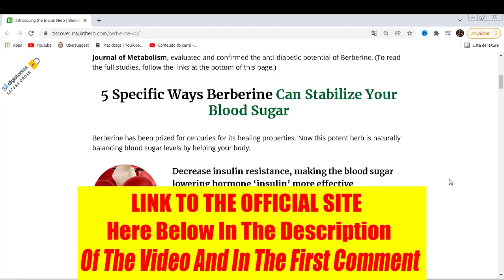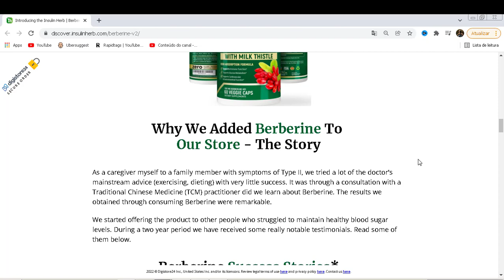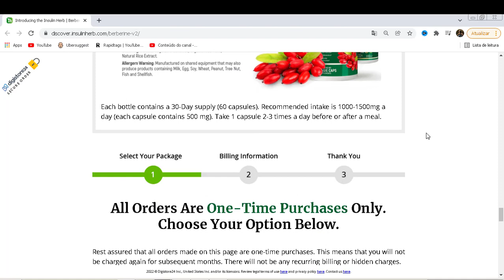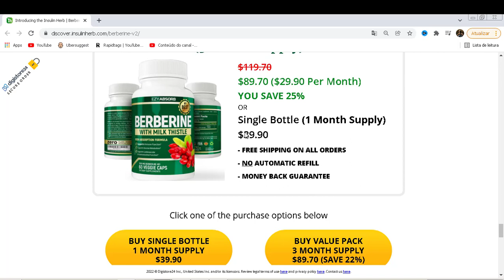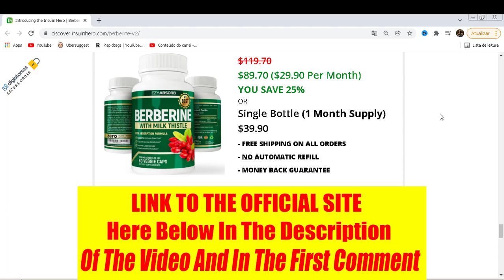BERBERINE Reviews ? Berberine Review 2022 ? Berberine Supplement Review ? Berberine Really Works ?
Yes, this is a deposition video from the Berberine supplement.

Berberine is a bioactive compound that can be extracted from several different plants including a group of shrubs called Berberis Technically belongs to a class of compounds called alkaloids Has a yellow color and has often been used as dye Berberine has a long history of use in traditional Chinese medicine where it has been used to treat several Now modern science has confirmed that it has impressive benefits for several different health problems.

Does Berberine Really Work ?

The advanced formula of the Berberine supplement that has revolutionized and helped thousands of people achieve results with its use of it every day in the right way most want to make it clear that the supplement Berberine it does not work from day to night the long-term results are more dependent on people for people.

Berberine Warranty ?

The risk related to this Berberine supplement is entirely from their company or they are giving 90 days warranty for all people who then with doubt whether the Berberine works even or not if for some reason in this warranty term you do not like Berberine’s they return your money without questions.

Berberine Official Website ?

Very important for you to know that this Berberine supplement it is only passed to people through the company’s official website of them do not take the Berberine on third party website or doubtful on account that it has been suffering much falsification some people picking up this fake Berberine supplement so be very careful.

Berberine Deposition ?

There are several testimonials from people who just as I managed to solve their problem with this Berberine supplement going on the site official has several reports of people saying they had a good result with the Berberine saying it managed to improve the amount blood sugar saying you’re in better health with the use of Berberine.

Berberine Delivery ?

The delivery of this Berberine supplement is done by the post office here in the United States even the Berberine company send to you soon after the order confirmation the legal of everything is that they order in the box super discreet does not to see what comes in case you do not want anyone to know that you will start making use of the Berberine.

In this Video - BERBERINE Reviews ? Berberine Review 2022 ? Berberine Supplement Review ? Berberine Really Works ?